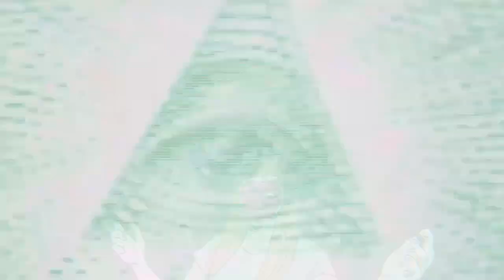The DemonMama Covid Experience